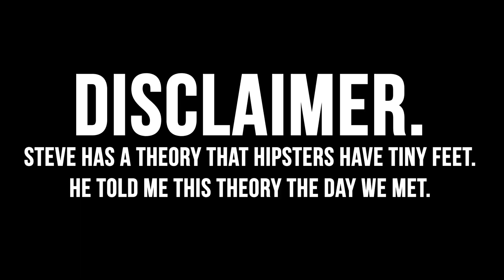New Jersey, Adventure Bikes, An Enduro Course, And Kamrad Crashes // VLOG 9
While visiting New York last Spring, this dude named Steve Kamrad who follows me around a lot lured me to New Jersey for the day with the promise of dirt roads and tacos.

You'll have to see the rest for yourself